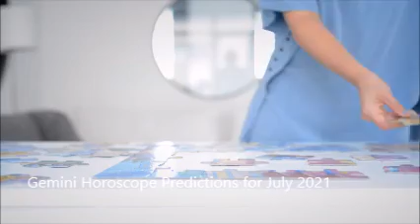Gemini Horoscope Predictions for July 2021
Bestie Horoscpe
These Zodiac Signs Stay Looking Young The Longest
Who Is The Smartest Zodiac Sign!
How To Tell If It's Lust Or Love
The Most Popular Zodiac Signs Ranked. Where Do Yours Rank?
Here we are once again with Melissa Witherell yearly horoscope . The astrology predictions for the year , are just a click away. Get free forecasts for  for Aries, Taurus, Gemini, Cancer, Leo, Virgo, Libra, Scorpio, Sagittarius, Capricorn, Aquarius, and Pisces zodiac signs.